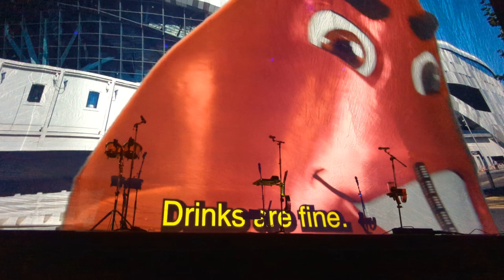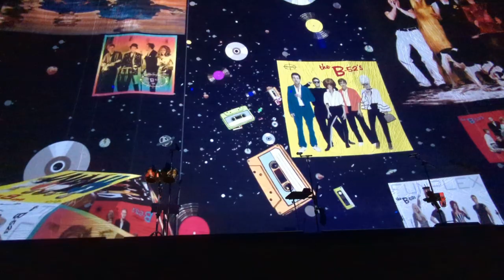B-52s Farewell Tour, FRONT ROW, part 1 of 2 (hidden camera) Seattle WA, McCaw Hall, 22 August 2022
Last night was a dream! To be able to see them one last time, *whew* I am so fortunate.

New Wave music is the reason a straight white boy like me wore colored eye shadow and pastels to school! Just sayin'

The second time I saw them was 10 years ago at Marymoor Park, but the first time was at Seattle Center circa 1983, a precious memory I have carried in my heart for decades. I think I was just a Junior in high school and I snuck a skinny 110 camera down the front of my pants for that show; that was in the days where they didn't have metal detectors but they patted you down for contraband; the big no-nos back then were glass bottles and recording equipment. (After a few concerts I had learned that they would pat down your pockets but not your crotch!) So I got great still photos of The B-52's from that show; Fred in his pastels, Kate behind the keyboards in a red hoop dress, Cindy wearing yellow and a beehive! I remember getting them developed and then ordering 8x10 prints of my favorites.

We couldn't have imagined how fast technology would advance! Already we can sneak in equipment to video entire shows... unthinkable back then.

The reason I added the phrase "hidden camera" in the title is because those of us who recorded last night mostly had to do it on the sly, especially at the beginning. The bands clearly didn't care but McCaw Hall has a policy of no photography, and I don't think it has to do with copyright protection; I suspect it's more to enhance the audience experience so that people further back don't have a bunch of distracting phone screens held up high, impairing line of sight to the stage. Also many people still haven't figured out how to dim their screens when using cel phones in a darkened theater.

During the 2nd song by The Tubes, my resolve to record was tested when an event staff saw me recording and came over to tell me it wasn't allowed. I dropped the camera to my lap but kept recording and it was very difficult to maintain framing when most of the time I had no visual of my phone screen. This is why much of my angle is from below stage view, looking up. Every time you see their shoes, it means I've raised the smartphone up to stage level and am risking another visit from the Phone Police!

But I've been doing bootleg concert photography so many years, it'll take a pretty aggressive staff of Phone Nazis to stop me. I mean I'm not unsympathetic to their concerns; if I were wearing a stovepipe top hat in the front row, well I'd expect him to come talk to me about that too! Still, a concert video memory is just too compelling to me! So my best version of compliance is to be just as unobtrusive as possible while I'm breaking their rule ;)

And changing subjects, I'm probably not allowed to say this anymore but did you see those legs?!? I mean congratulations ladies! So I know this is their Farewell Tour but honestly, none of those legs look to be retirement age...! Cindy is 65 and kate is 74 but if I had shot this concert video from just the waist down it would look like I recorded this way back in the 80s... WOW